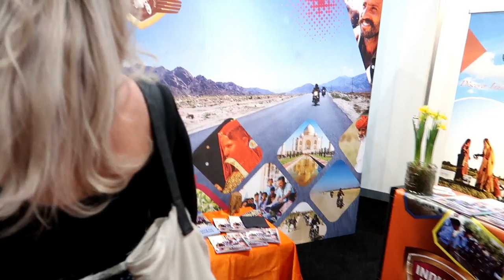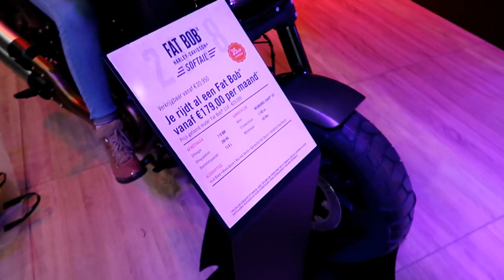Vlog || #41 || De motorbeurs Jaarbeurs Utrecht 2018